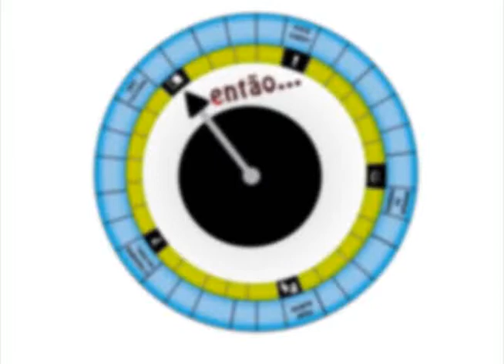Dia Nacional de Combate à Dengue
Hoje é o Dia Nacional de Combate à Dengue! Confira a vinheta que preparamos especialmente para esse dia!